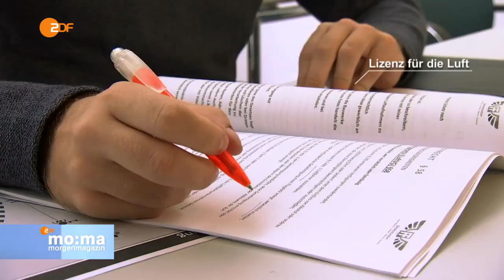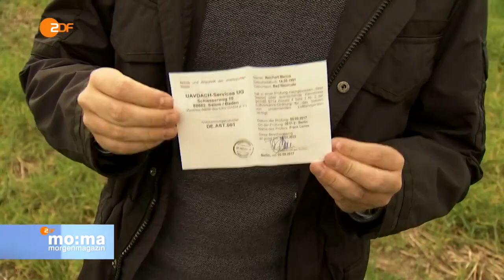ZDF Morgenmagazin: Drohnenführerschein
Seit dem 1. Oktober 2017 müssen Drohnenpiloten in
Deutschland neue Regeln beachten. Unter anderem ist ein so
genannter Drohnenführerschein Pflicht. Ich habe ihn als Reporter selbst gemacht.